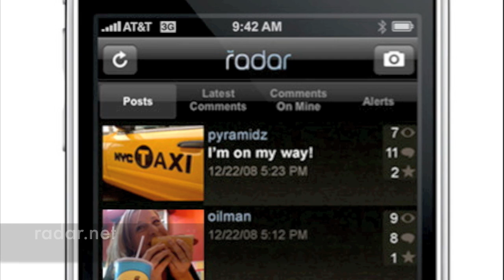The Crib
Patrick and Jordan show off their crib in style.  From boats, to cars, to spas, they have it all!